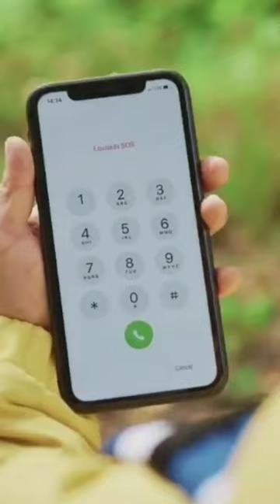😱The Most Controversial and Expensive Phone Number!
The most amount of money paid for a mobile (cell) phone number is 10 million QAR (then £1.46 million; $2.75 million), by an anonymous Qatari bidder for the number 666-6666 during a charity auction hosted by Qatar Telecom in Doha, Qatar on 23 May 2006.